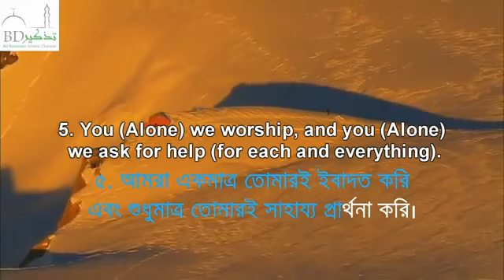Amazing Recitation of Surah Fatiha 01 Sheikh Mishary Al Afasy Bangla Translation Bd Reminder